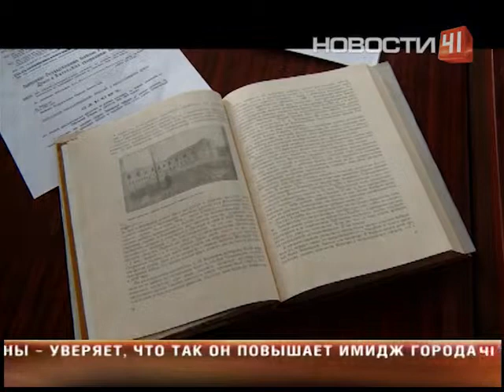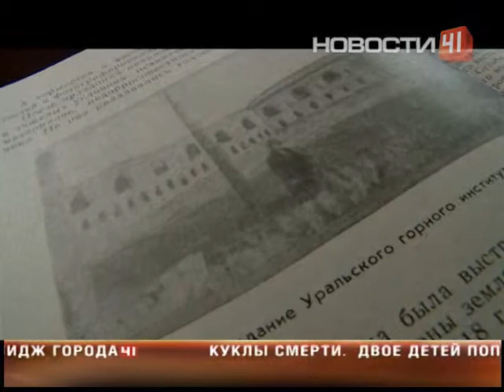У студентов Горного университета появится своя улица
Ровно век назад Николай второй издал указ о создании в Екатеринбурге первого университета